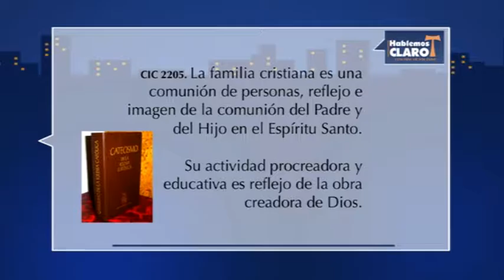Hablemos Claro: "La Transculturación" (Parte 3/4)